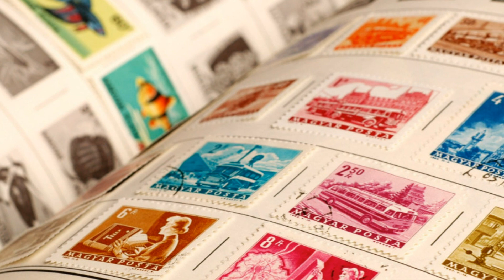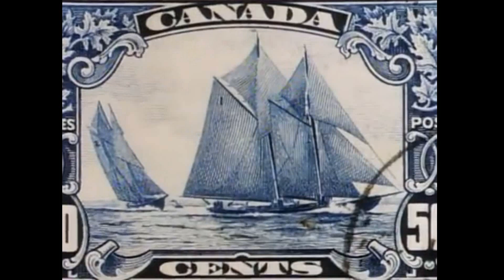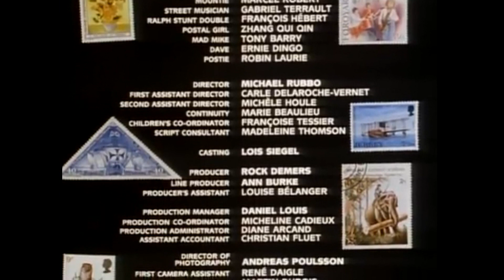Retró filmajánló - Trükkös Tomi és a bélyegutazás